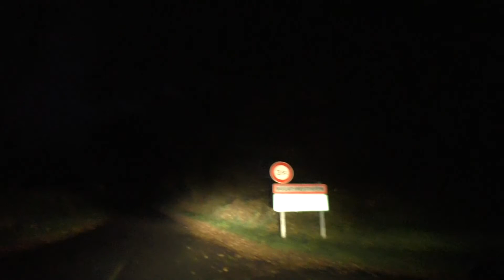Driving From 22200 Grâces To 22160 La Croix Tasset, Côtes d'Armor, France 12th November 2015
Driving at night from 22200 Grâces to 22160 La Croix Tasset, Côtes-d'Armor, Brittany, France
Starting on the D787, 22200 Grâces (Rue de Pen an Croissant, Route de Callac & Rue de Callac) & continuing through (or near) 22200 Pont Glas, 22200 Le Derff, 22200 Praden Marguerite, 22200 Dour Kernévez, 22200 Moustéru, 22200 Dourlan, 22390 La ville Neuve, 22390 Dour Kerhervé, 22390 Toull ar Haz, 22390 Belle Vue, 22390 La Commanderie, 22390 La Gare, 22390 Pont-Melvez & turning left onto the D31. Next, continue along the D31 to 22160 Bulat-Pestivien (turning left Ar Greienn Gozh, Plasenn an Iliz & right onto Hent ar Bleuniou D50). At the roundabout take the 3rd exit back onto the D31 then through (or near) 22160 Crec'heur, 22160 Burtulet, 22160 Kernaëret, 22160 Ty Bourg & 22160 La Croix Tasset. Next, continuing briefly on the D31, turning right to 22160 Le Croissant.
Videoed on Thursday, 12th November 2015